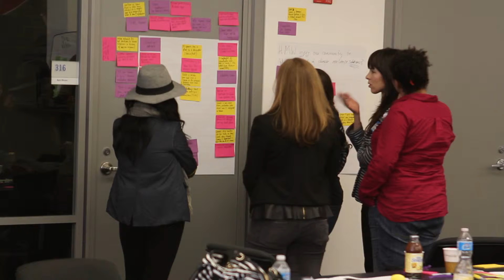Team T-Rex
"We are going to launch "Resilient Renovations" to inspire homeowners near high-risk zones to be more involved in finding climate resilience solutions for their home and their neighbors.

"To do this we need a distribution channel that'll reach 45-year-old homeowners in areas near high-risk zones. Potential partners would include HGTV or HBO. Our first step would be to shoot a sizzle reel and pitch to potential investors and partners."